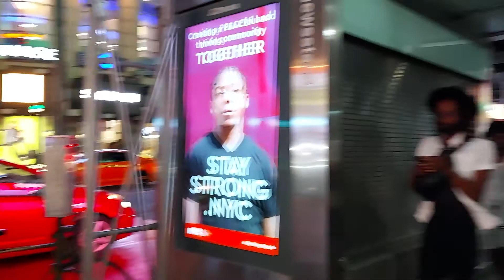Sights and sounds of Times Square, Manhattan, New York - Saturday June 19, 2021 (9).